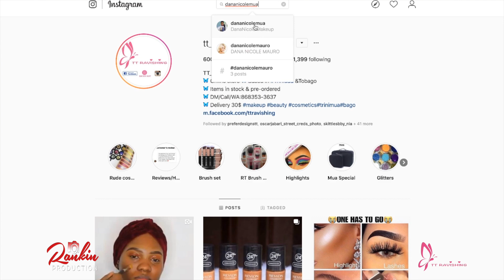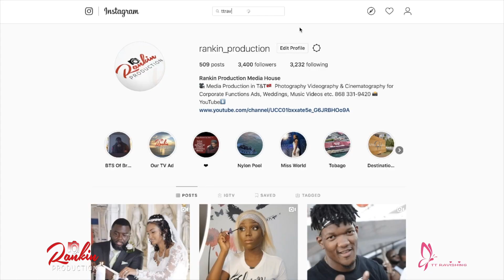TT Ravishing Makeup Showcase at Dana Nicole Makeup Class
Here is a video we captured for TT Ravishing Makeup Showcase at Dana Nicole Makeup Class Registration.